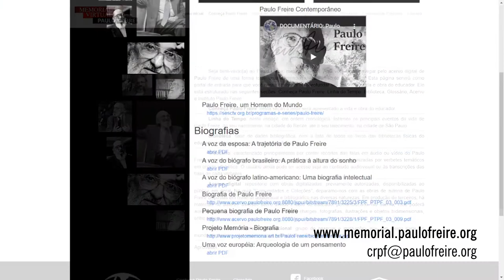Nosso esperançar será maior ainda em 2022! Retrospectiva Instituto Paulo Freire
BOAS FESTAS E UM FELIZ ANO NOVO

Instituto de Educação e Direitos Humanos Paulo Freire Rua Cerro Corá, 550 - Alto da Lapa - São Paulo (SP) | Tel.